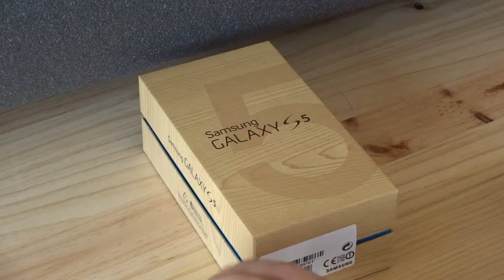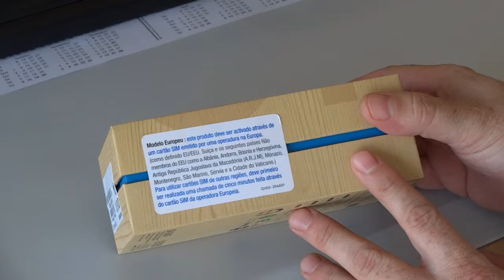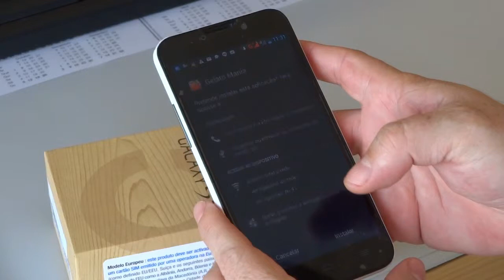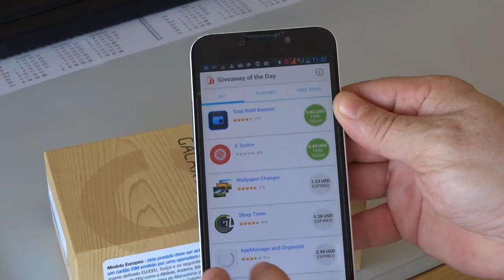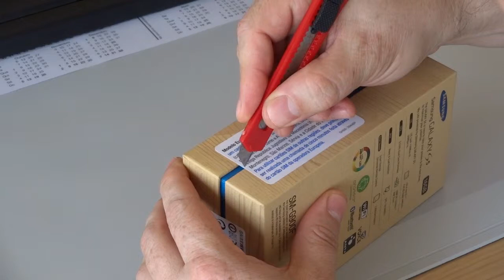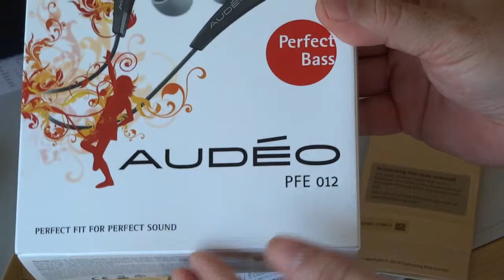Samsung GalaxyS5 Unbox / Abertura da Caixa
Super preço, MM desbloqueado, dias 10 e 11 de Junho: 599€